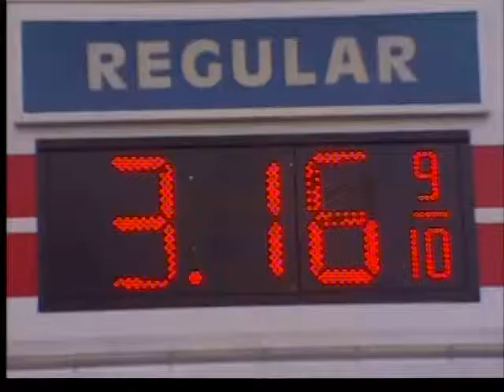Holiday travel by the numbers